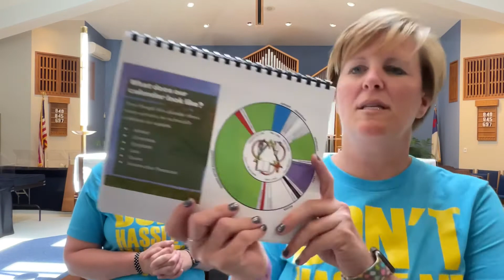What About…Seasons of the Church Year